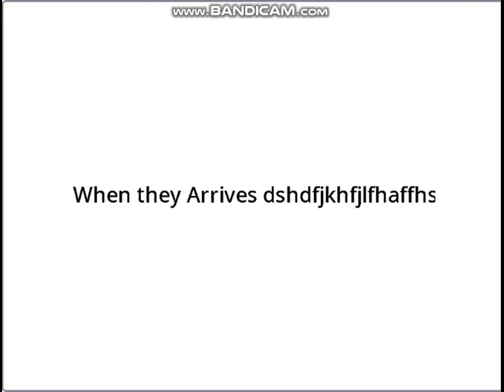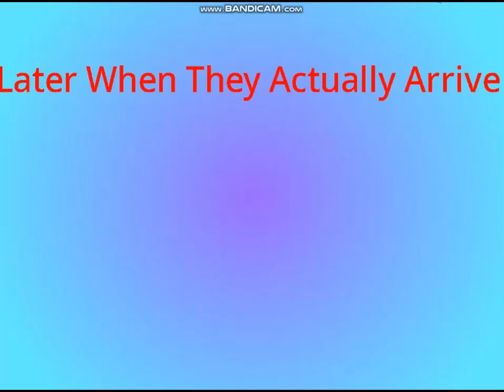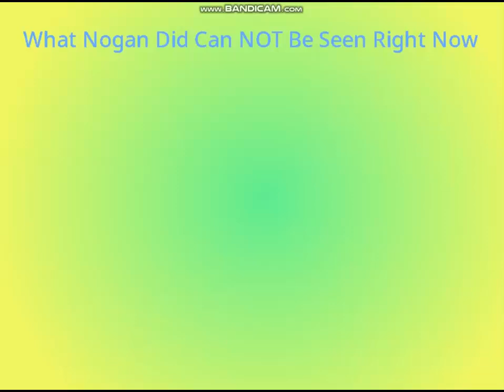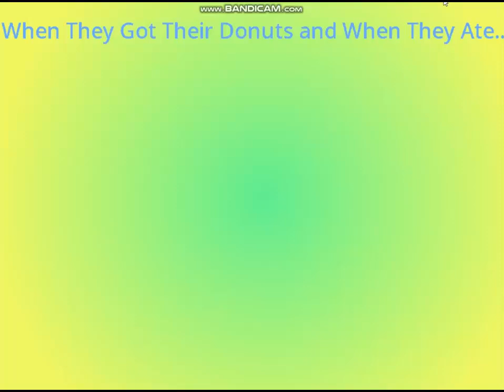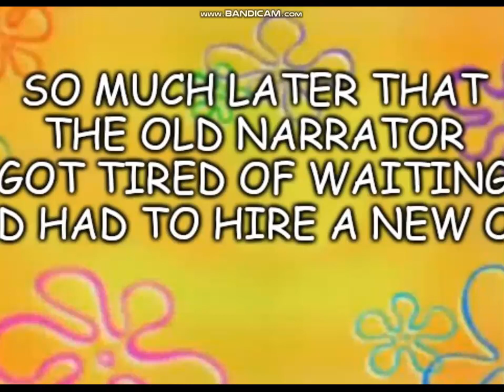Nogan Gets Grounded [Season 6] (1+ Hour)